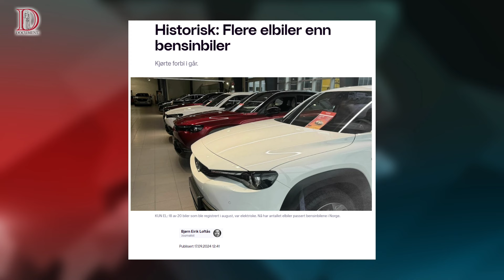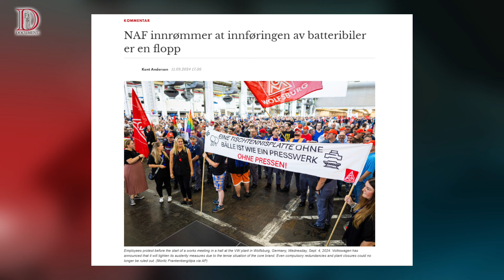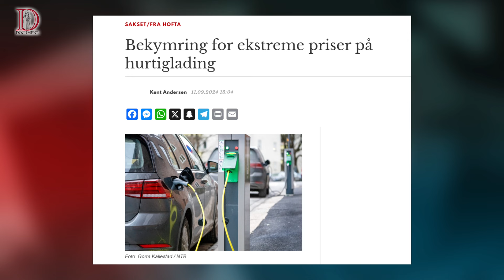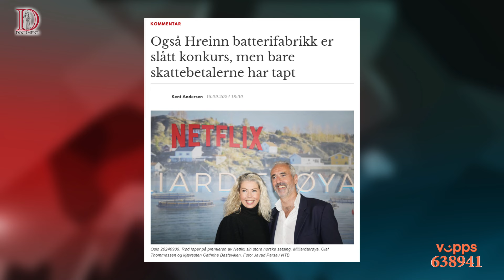Batteribilenes suksess er en varslet katastrofe | Dagsorden 18. september 2024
Den 16. september var det for første gang i historien flere el-biler enn bensinbiler på norske veier, samtidig innrømmer NAF at innføringen av batteribiler er en flopp, mens Oslos elbusser går potensielt en vanskelig vinter i møte, nok en gang.

Klimapolitikkens antiklimaks nærmer seg toppen, ettersom klimatvangen er i ferd med å ta livet av viktig industri. Det ser dog ikke ut til å ha gått opp for politikerne, enda.

Nok en batterifabrikk er slått konkurs, men det er norske skattebetalere som bærer byrden.

Velkommen til Dagsorden med Kent Andersen og Rebecca Mistereggen.